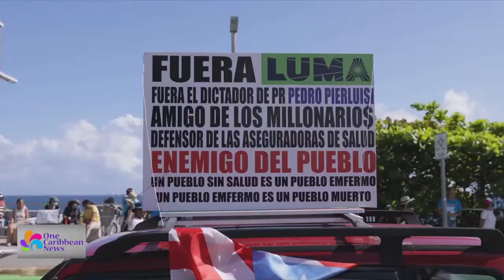Top Stories: July 21, 2022